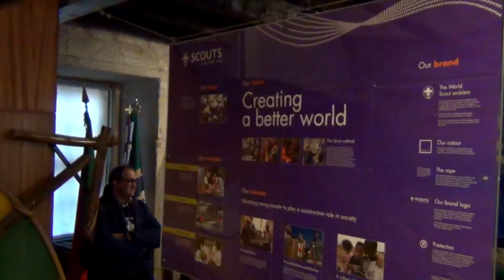Cerimónia Nacional da Luz da Paz de Belém 2017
Região do Porto
Sé do Porto - Porto
17 de dezembro de 2017